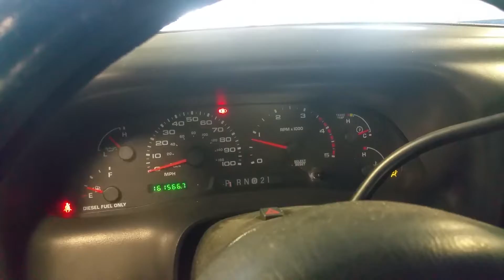2002 FORD F350 For Sale